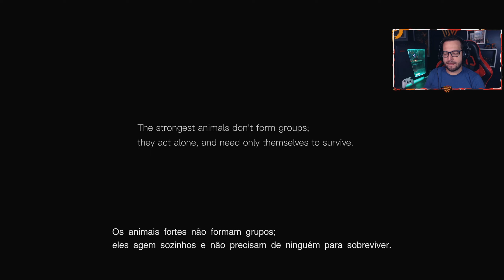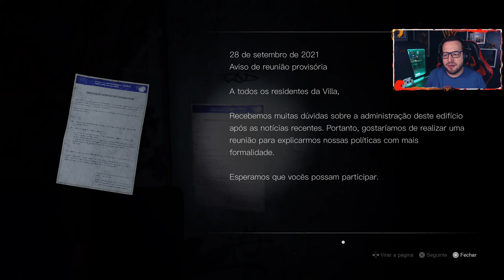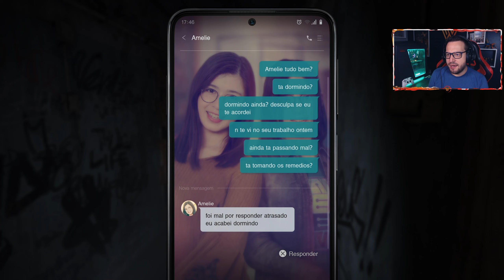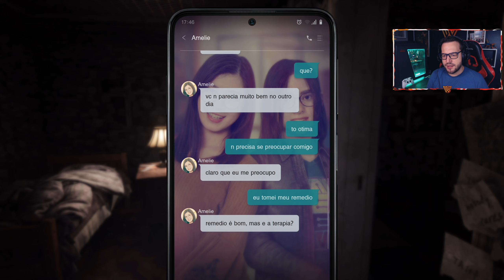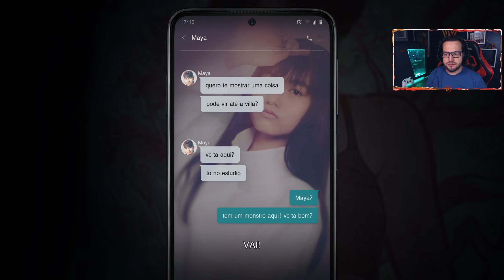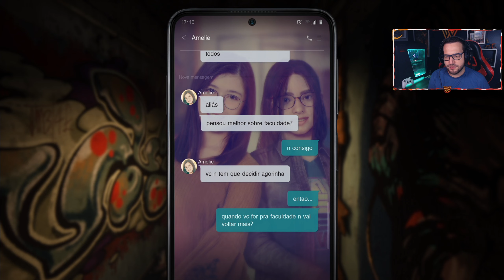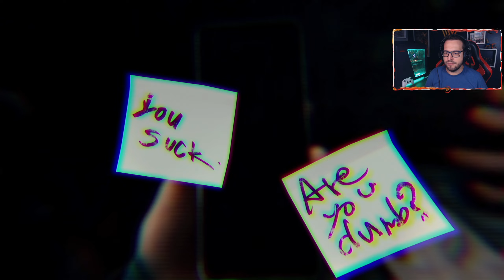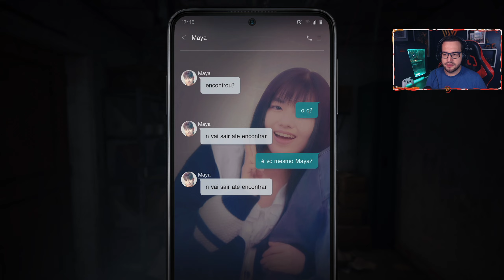SILENT HILL The Short Message // O ASSUSTADOR Início de Gameplay em Português PT-BR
Neste vídeo vocês podem conferir o início de gameplay de Silent Hill The Short Message, um jogo lançado gratuitamente no dia 31 de janeiro de 2024 para PlayStation 5 e que trás o terror psicológico conhecido de Silent Hill um novo formato de gameplay, em FPS.
A Konami foi bem clara: para quem nunca jogou um Silent Hill, essa é uma experiência direta e curta. O jogo é completo e é perfeito para quem quer conhecer a franquia.

Código das Miras:
1) VALORANT: 0;P;c;1;o;1;d;1;z;4;0t;0;0l;0;0o;0;0a;0;0f;0;1t;0;1l;0;1o;0;1a;0;1m;0;1f;0
2) CS2: CSGO-dULTC-W7MZP-UR3E5-AkHiY-an74E

Guia do Vídeo:
00:00 - Introdução